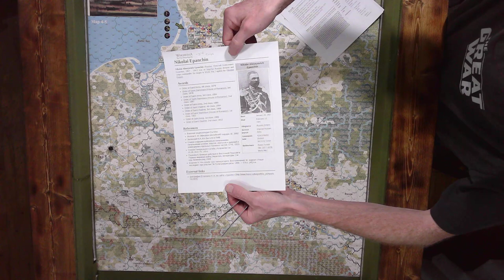Almost The End Of The Russian Turn For November 14th To 17th, 1914